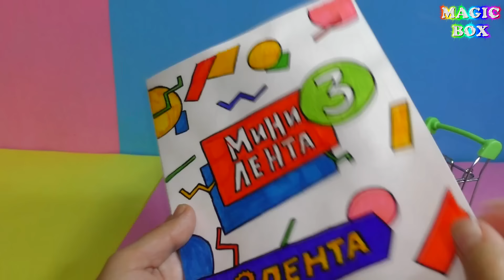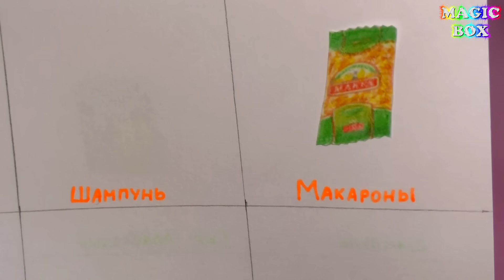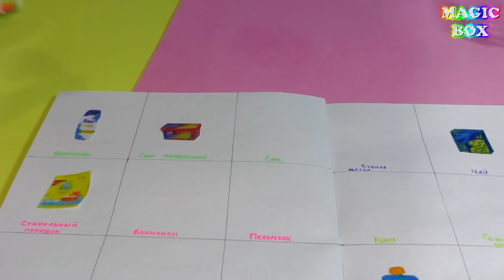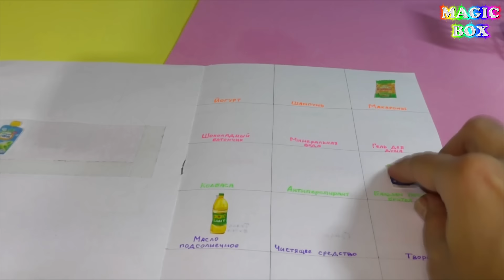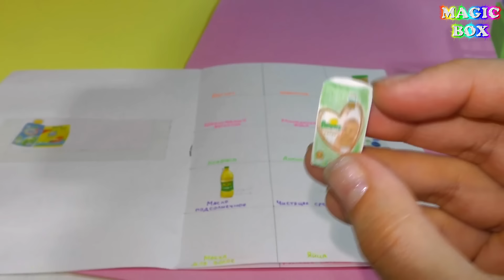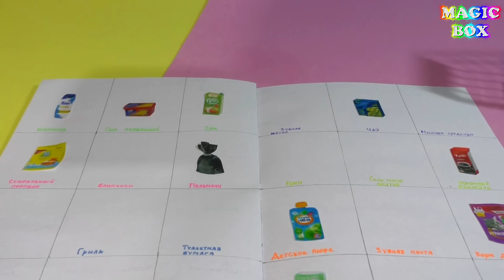Мини лента 3 вся мини коллекция из бумаги своими руками Ч.1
У Ластика уже есть 6 миниатюрок антистрессов из акции Мини лента 3. А сегодня мы не делаем новые сквиши, потому что я приготовила для панды сюрприз -  мини коллекцию наклеек из бумаги. И сегодня мы открываем первых 17 пакетиков и наклеиваем их в самодельный альбом - каталог. Попалось несколько повторок.